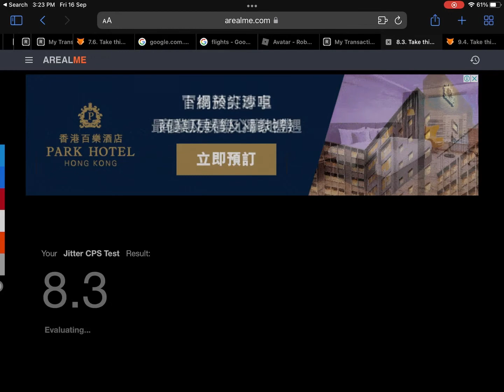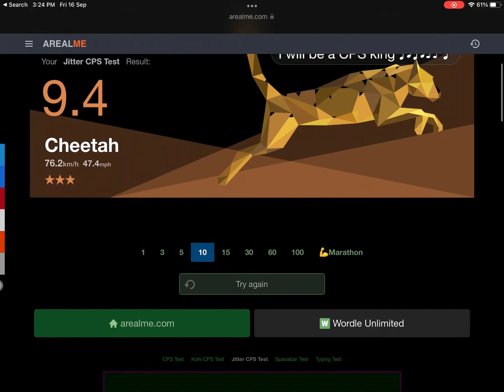Hi guys im a yt and my cps is not is high